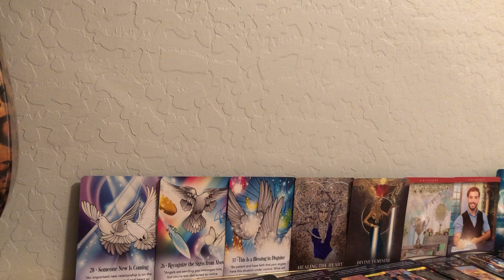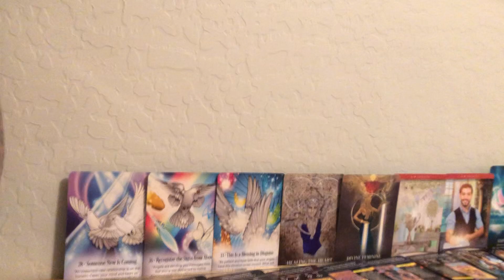PEED OFF😡EVERYTHING BACKFIRED ONTO DIS GROUP OF HATERS THAT THOUGHT THEY COULD DESTROY UR LOVE LIFE